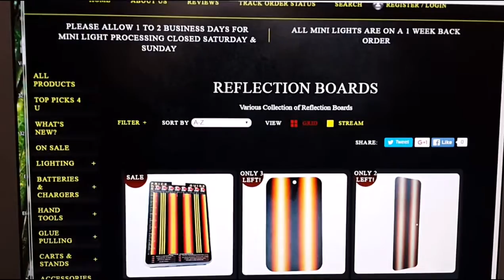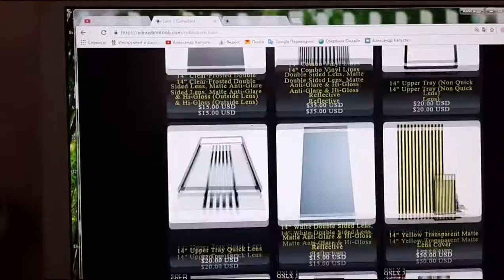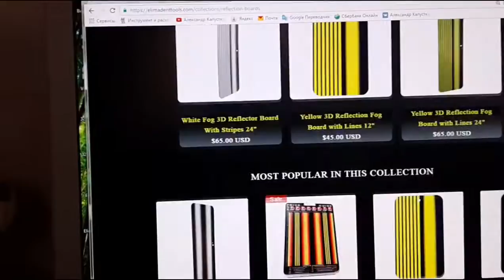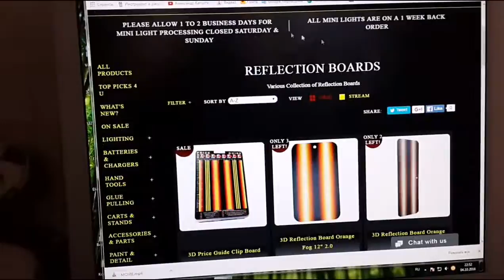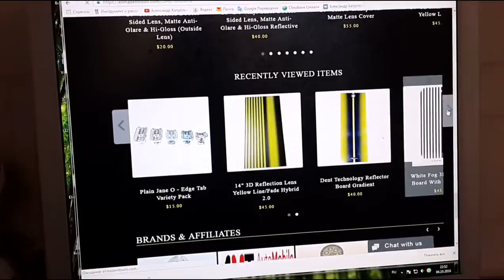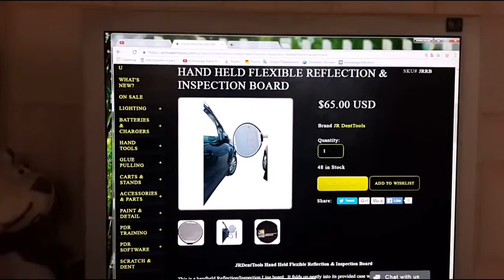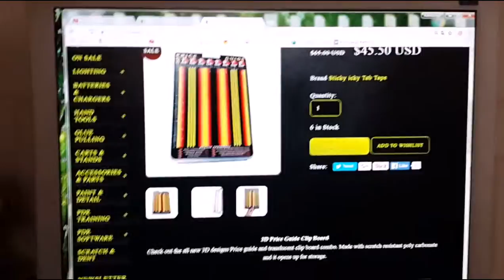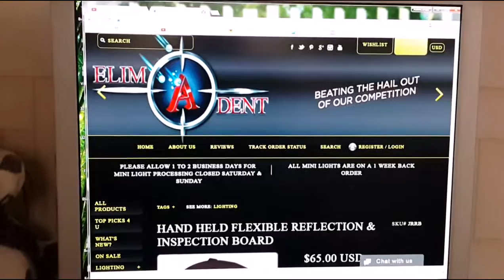homemade PDR 3D REFLECTOR BOARD - самодельные 3D экраны для работы в линиях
3   дефектовочный экран